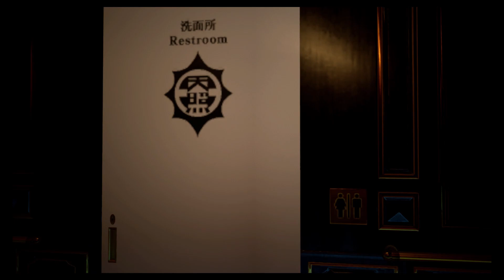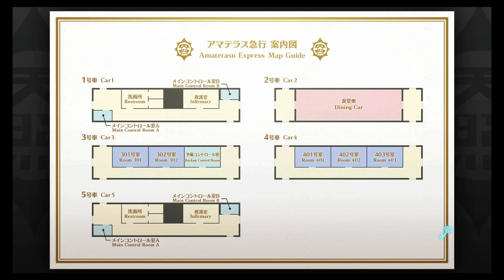Master Detective Archives: Rain Code Playthrough part 2 - Quite a surprise awaits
to avoid spoilers all I can really say is I did not expect the actual results of this case, its conclusion was truly a surprise, enjoy the process of investigation and comment down below what yah think was going on at the time of watching this?